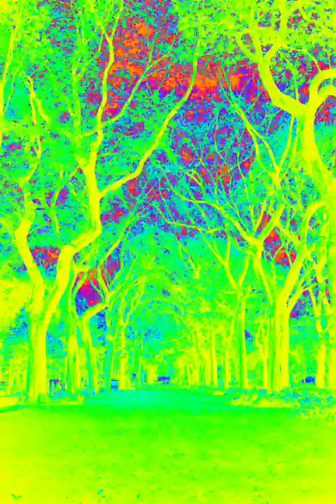frCartoon - On & On (feat. Daniel Levi) [NCS Release]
Listen ad-free with YouTube Premium
Song
On & On
Artist
AEI (on behalf of NCS); Polaris Hub AB, BMI - Broadcast Music Inc., LatinAutorPerf, Featherstone Music (publishing), ASCAP, and 18 music rights societies